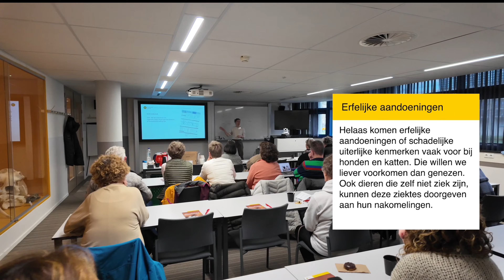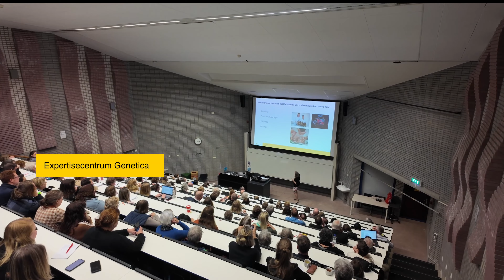Terugblik: Symposium Gezond Gefokt 2024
Het symposium Gezond Gefokt stond volledig in het teken van gezonde en sociale pups. Diverse experts hielden presentaties op het terrein van voortplantingstechnieken, gedragsmatig gezonde pups en puppy screenings. Er was voldoende ruimte om  vakgenoten en andere geïnteresseerden te ontmoeten.